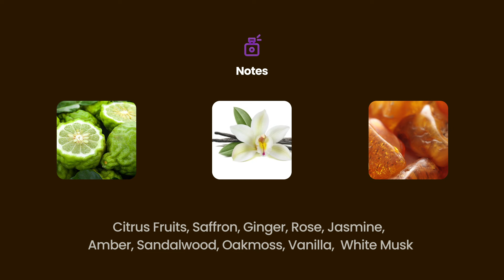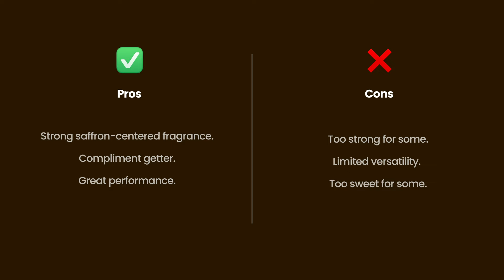Mancera Instant Crush Fragrance Review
📲 NEW! Hello, friends. Now, my fragrance reviews are also in the app

Now, you can filter and compare fragrances to choose the best one for yourself.

FRAGRANCE FEATURED IN THIS VIDEO

- - - - - - - - - - - FOLLOW ME - - - - - - - - - - - - - - - - -

//11 FRAGRANCES I RECOMMEND //

- The Most Wanted EDP Intense
- JPG Le Male Le Parfum
- JPG Scandal Le Parfum (2023)

// FANTASTIC NICHE FRAGRANCES //